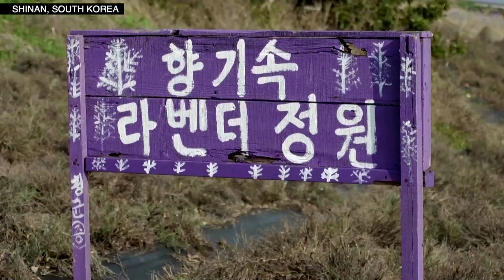Drenched in purple, South Korean islands draw tourists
Dressed all in purple, bent-over women held long rakes aloft as they walked in a line to a lavender field to carry out some pruning on an island in southwest South Korea. Video by REUTERS / SHINAN COUNTY HANDOUT